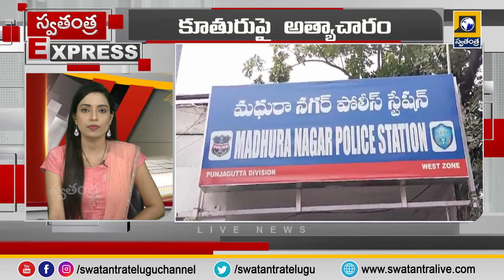Swatantra Express News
Express News